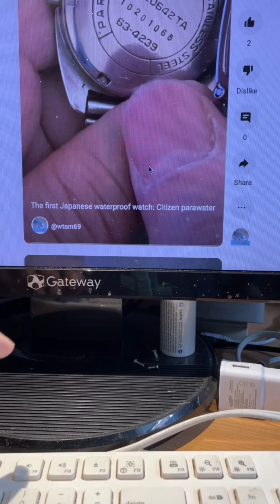Hear and see better by using these function keys on your Macally Apple keyboard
If you have a Macally Apple keyboard and you want to see and hear better when using your computer, function keys F9 F10 is the volume control you can quickly press to adjust the volume and F14 F15 is the size or view control that is adjust the size of what you can see on your monitor.